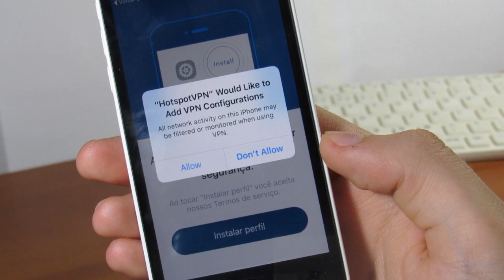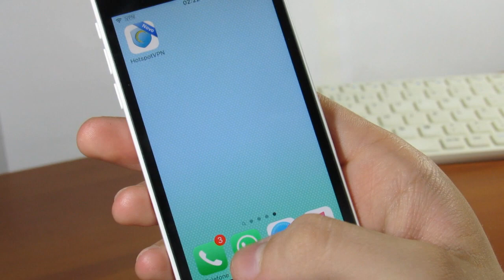Tutorial: Como Usar o WhatsApp mesmo Estando Bloqueado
Gostou?

TwitchTV: DicasApple